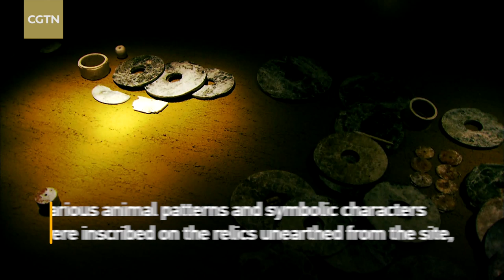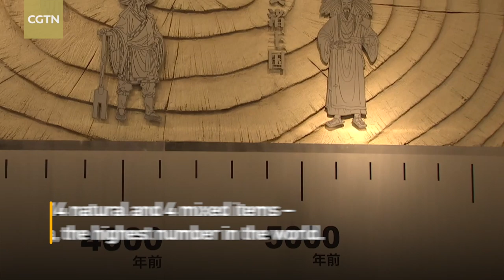Liangzhu Archaeological Site: new UNESCO World Heritage Site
China’s Liangzhu Archaeological site has successfully made it onto the World Cultural Heritage List. The site, located in Yuhang District of Hangzhou City, east China's Zhejiang Province, provides profound and compelling evidence that Chinese civilization started 5,000 years ago.